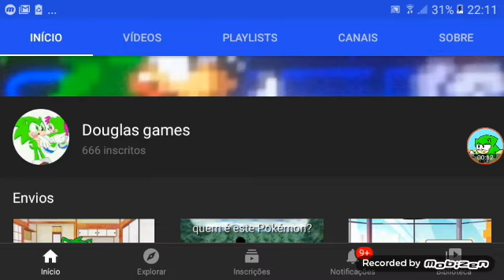meu canal está amaldiçoado